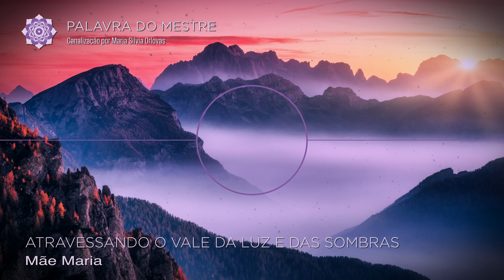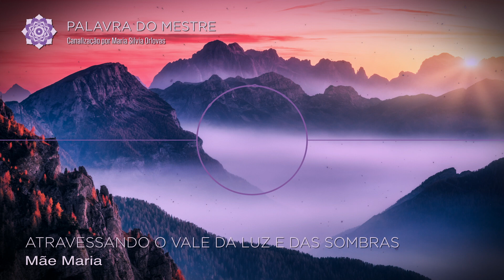Atravessando o vale da luz e das sombras - Canalização de Mãe Maria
Ainda não assina o meu Telegram? Lá, você vai poder me acompanhar online! Para se inscrever, é fácil, basta clicar no link abaixo:

(você também pode baixar o app do Telegram nesse link)

“Vença o vale da luz e das sombras.

Quando a luz se manifesta, ela acende qualquer outra luz..."

Assim tem início a linda mensagem de Mãe Maria,  da Fraternidade Branca.

Assista ao vídeo para conhecê-la na íntegra!

Quer acompanhar meus ensinamentos diários no Instagram?

Trilha sonora: Healing and Meditation Mood

Licenciada de Envato Elements

Item ID:                         T45GXPU
Author Username:                 Adigold
Licensee:                        Fabio Orlovas
Registered Project Name:         Atravessando o vale da luz e das sombras - Canalização de Mãe Maria
License Date:                    March 31st, 2021